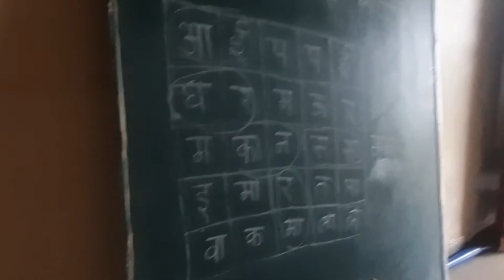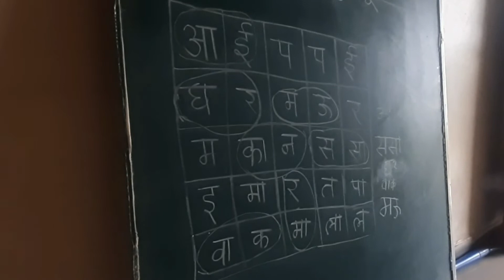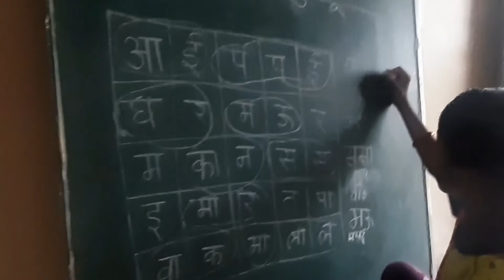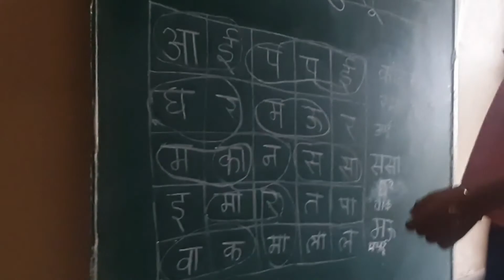idea's classes/ इयत्ता पहिली/ विषय मराठी/ शब्द शोधूया, लिहूया/ पान नं ३५